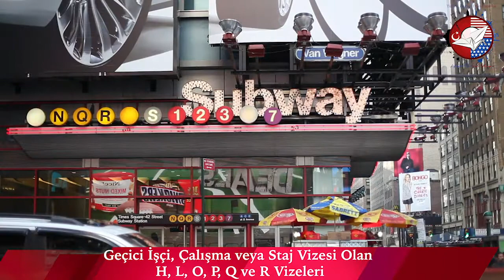Göçmen Olmayan ABD Vizeleri Nedir ?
Live Passionately !

Skype: tutkudanismanlik